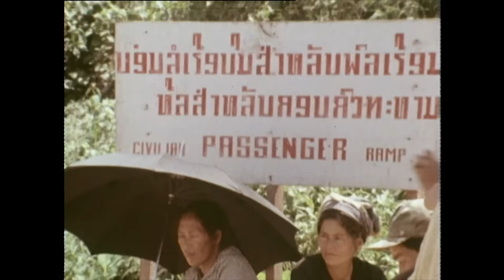The Hmong: China's 8,000-Year-Old Indigenous Tribe | Disappearing World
Anthropologist Jacques Lemoine looks at the Meo (Hmong) who were originally aborigines of northern central China but forced to migrate south to avoid oppression and to preserve their way of life. Today they live in villages scattered over China and Southeast Asia. This program is about the Meo in Laos where they suffered heavy losses in the civil war. Shows the Meo in American backed refugee camps and includes their traditional lifestyle which they are trying to preserve.